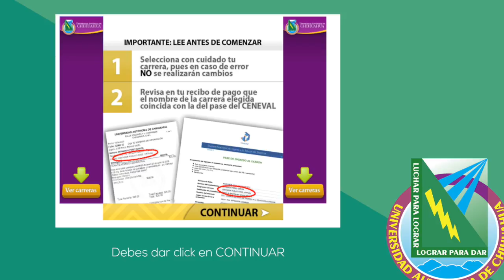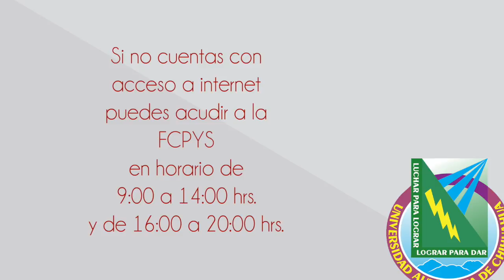Tutorial: ¿Cómo sacar una ficha?